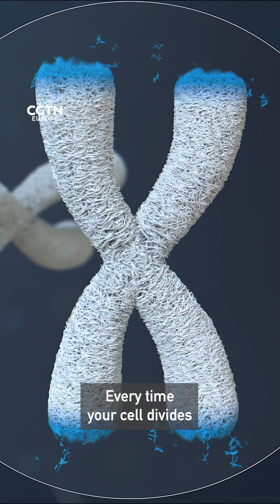The science of telomeres and ageing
Telomeres are like the plastic tips on shoelaces, but on your DNA. They protect your chromosomes every time your cells divide. As they shorten, cells age, but here’s the paradox: short telomeres are linked to disease, while long ones can fuel cancer. Scientists call it the Goldilocks zone of ageing.